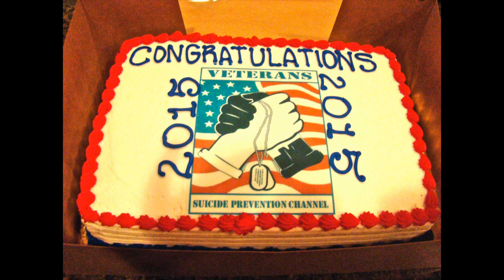Happy 9th Birthday VSPCHANNEL in 2024